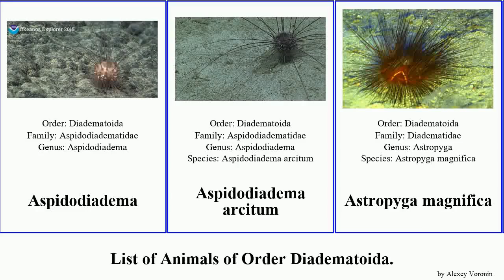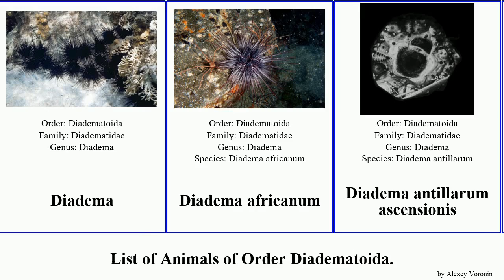List of Animals of Order Diadematoida. centrostephanus sea urchin radiata pallidum calamaris Nico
Aspidodiadema
Aspidodiadema arcitum
Astropyga magnifica
Astropyga pulvinata
Astropyga radiata
Centrostephanus
Centrostephanus asteriscus
Centrostephanus coronatus
Centrostephanus rodgersii
Centrostephanus rubricingulus
Centrostephanus sylviae
Centrostephanus tenuispinus
Chaetodiadema granulatum
Chaetodiadema pallidum
Diadema
Diadema africanum
Diadema antillarum ascensionis
Diadema mexicanum
Diadema palmeri
Diadema paucispinum
Diadema savignyi
Diadematoida
Echinothrix
Echinothrix calamaris
Echinothrix diadema
Eodiadema
Eremopyga denudata
Leptodiadema purpureum
Long-spined sea urchin
Micropyga tuberculata
Plesiodiadema
Plesiodiadema antillarum